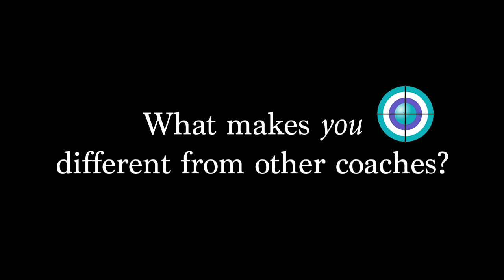The Arborist of Coaches - Christine Mauriello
It's been my honor, since my life got derailed, to reroute my alignment with those who are still on their journey of healing, hope and restoring.